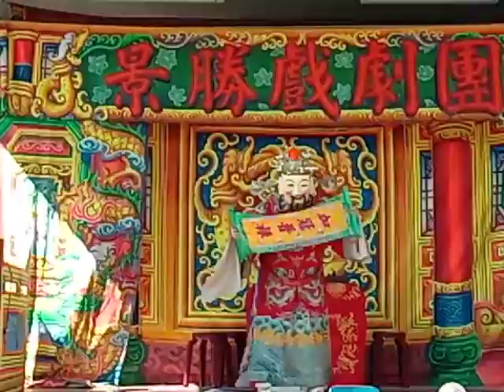三角林三元宮144年宮慶暨三官大帝誕辰 賜福